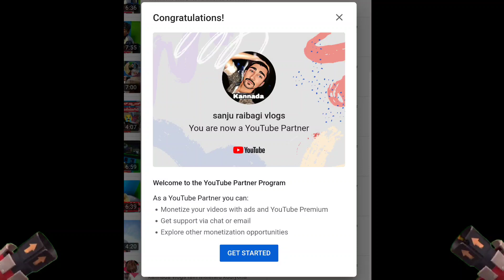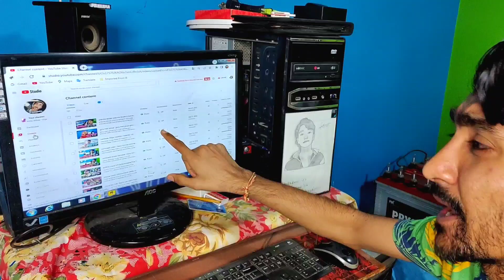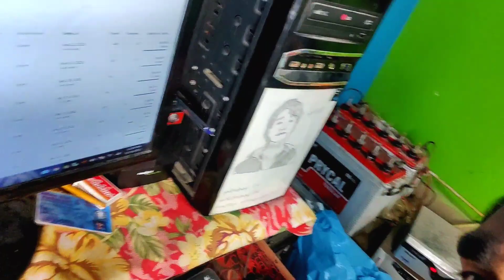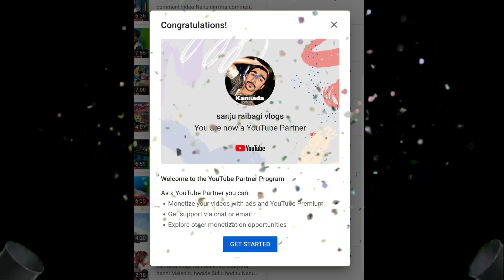youtube partner program join | youtube monetization first kannada | Abhinandanegalu janaru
YouTube Partner Program Join | YouTube Monetization First Kannada | ಅಭಿನಂದನೆಗಳು ಜನರು
ಈ ವೀಡಿಯೋದಲ್ಲಿ, ನಾನು YouTube Partner Program ಅನ್ನು ಸೇರಿರುವ ಅನುಭವವನ್ನು ಹಂಚಿಕೊಳ್ಳುತ್ತಿದ್ದೇನೆ ಮತ್ತು YouTube ಮೇಲೆ ಮೊನಿಟೈಜೆಷನ್ ಪ್ರಕ್ರಿಯೆಯನ್ನು ಮೊದಲ ಬಾರಿ ಪೂರ್ಣಗೊಳಿಸಿದ್ದೇನೆ. YouTube Partner Programಗೆ ಸೇರಲು ನಾನು ಹೇಗೆ ಪ್ರಕ್ರಿಯೆಗಳನ್ನು ಹುರಿಯಿಸಿಕೊಂಡಿದ್ದೇನೆ ಮತ್ತು 1000 ಸಬ್‌ಸ್ಕ್ರೈಬರ್ ಮತ್ತು 4000 ವಾಚ್ ಟೈಮ್ ঘণ্টೆಗಳು ಸಾಧಿಸಿದ್ದೇನೆ ಎಂಬುದನ್ನು ವಿವರಿಸಿದ್ದೇನೆ.

ವೀಡಿಯೋದಲ್ಲಿದೆ:

YouTube Partner Program ಗೆ ಸೇರಲು ಅಗತ್ಯವಾದ ಶರತ್ತುಗಳು

ಮೊನಿಟೈಜೆಷನ್ ಪ್ರಕ್ರಿಯೆಯನ್ನು ಮೊದಲ ಬಾರಿ ಅನುಭವಿಸಿದ ದೃಶ್ಯಗಳು

1000 ಸಬ್‌ಸ್ಕ್ರೈಬರ್ ಮತ್ತು 4000 ವಾಚ್ ಟೈಮ್ ಗುರಿ ಸಾಧನೆ

ಜನರು ನನಗೆ ನೀಡಿದ ಅಭಿನಂದನೆಗಳು

ನೀವು ಸಹ ಈ ಪ್ರಕ್ರಿಯೆ ಅನುಸರಿಸಲು ಬಯಸಿದರೆ, ನಿಮ್ಮ ಅಭಿಪ್ರಾಯಗಳನ್ನು ಕಾಮೆಂಟ್ ಮಾಡಿ, ವೀಡಿಯೋವನ್ನು ಲೈಕ್ ಮಾಡಿ ಮತ್ತು ಮುಂದಿನ ಅಪ್ಡೇಟ್ಗೆ ಚಾನೆಲ್‌ಗೆ ಸಬ್‌ಸ್ಕ್ರೈಬ್ ಮಾಡಿ!

Feel free to make any adjustments to fit your content!

youtube partner program join kaise karen
youtube partner program join
youtube partner program kaise join kare
youtube monetization first payment
youtube monetization in kannada
youtube monetization promotion
youtube monetization mistakes